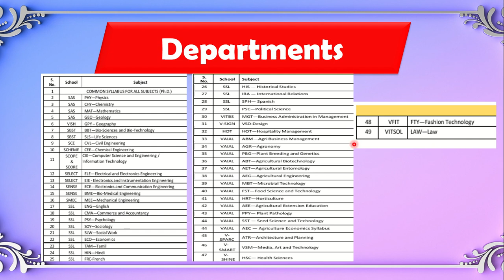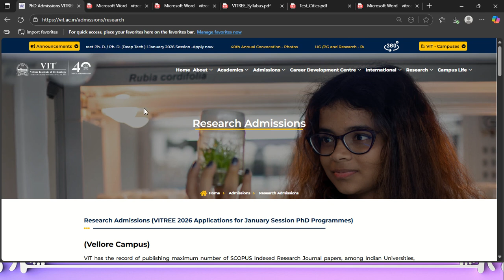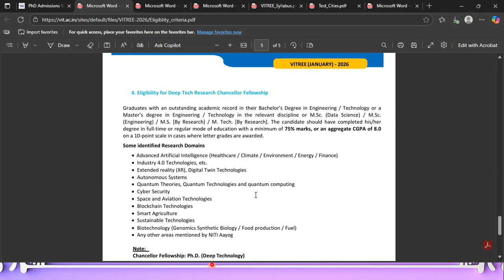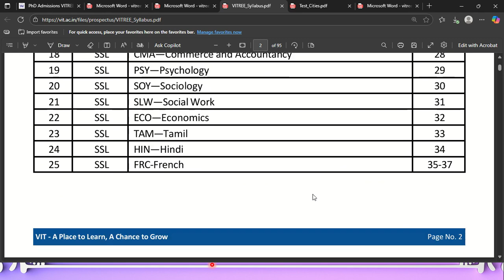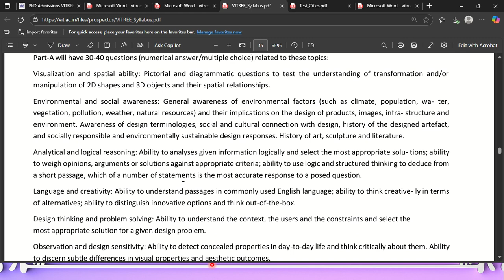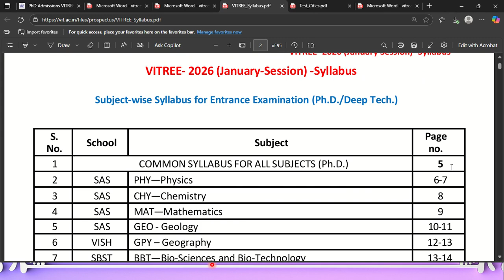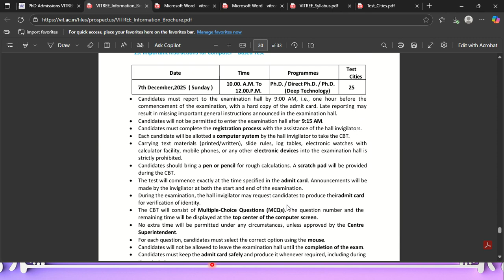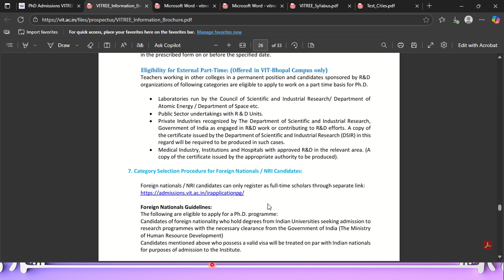VIT PhD Entrance Examination 2025 | Vellore Institute of Technology PhD Entrance Examination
📢🔥 **VIT PhD Entrance Examination 2025 | Vellore Institute of Technology** 🎓
Dreaming of pursuing your **PhD at one of India’s top universities**? The **VIT PhD Entrance Exam 2025** is here! 🚀

In this video, we cover everything you need to know:
✅ Eligibility Criteria for PhD Admission
✅ Important Dates & Deadlines
✅ Entrance Exam Pattern & Syllabus
✅ Application Process (Step-by-Step)
✅ Selection Procedure & Interview Tips

🎯 VIT (Vellore Institute of Technology) is among the most reputed institutions in India, offering **world-class research opportunities** for scholars across disciplines.

👉 Watch till the end for **expert guidance to crack the VIT PhD Entrance Exam 2025** and secure your admission!